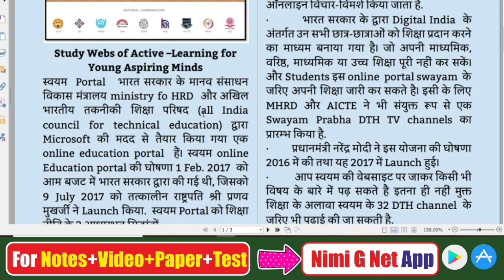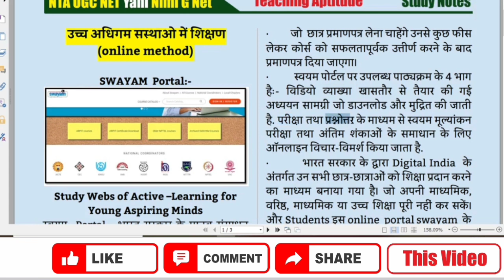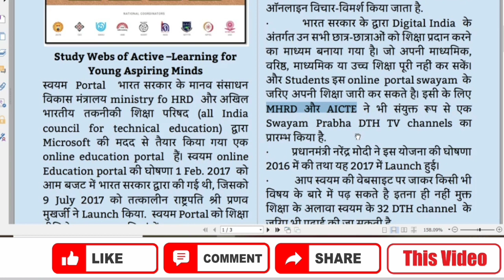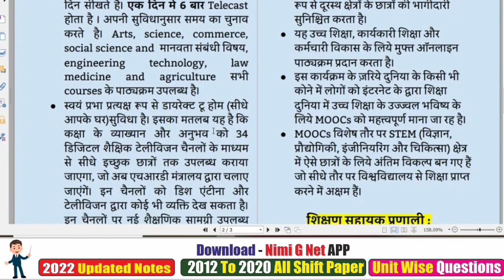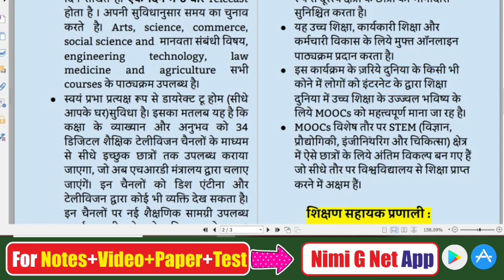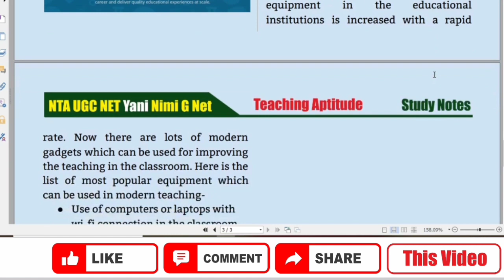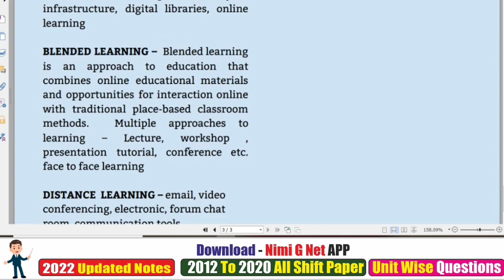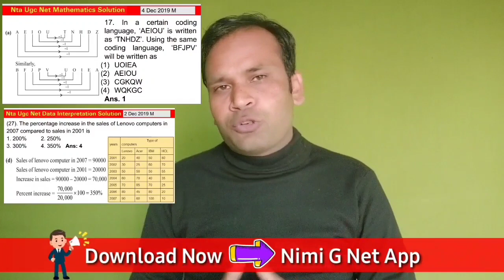Teaching Aptitude for Ugc Net Class #5- Teaching In Higher Education